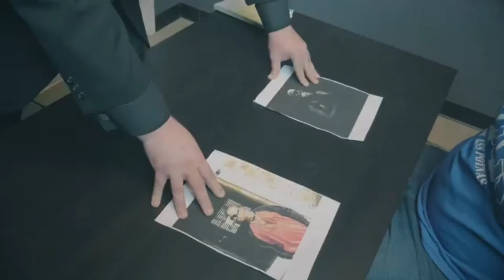(Ghetto Mexican Podcast)Baloo Tha Ox Photographer /Artist /Editor and Producer to Videos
Ghetto Mexican Podcast /LilVillain/Baloo Tha Ox